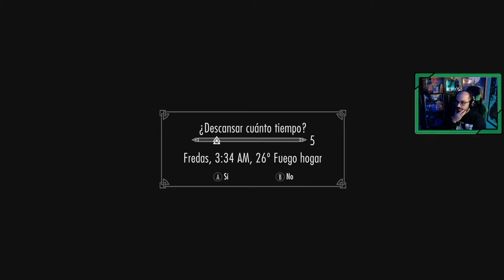The Elder Scrolls V SKYRIM Anniversary Edition # 22 | "El encargo de los cuchillas, Paarthurnax"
Tras escapar de la prisión en el anterior capítulo continuamos el camino que hicimos en el directo, en esta ocasión los cuchillas nos habían pedido que matáramos a el dragón Paarthurnax por los crímenes que cometió en el pasado, lo cierto que nos está ayudando mucho con el tema de Alduin, ¿Qué debemos hacer?